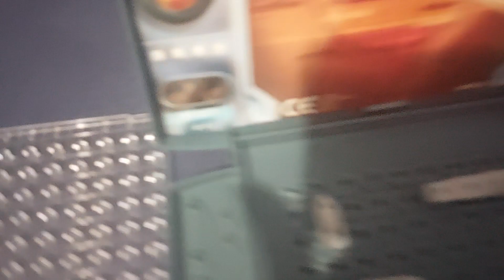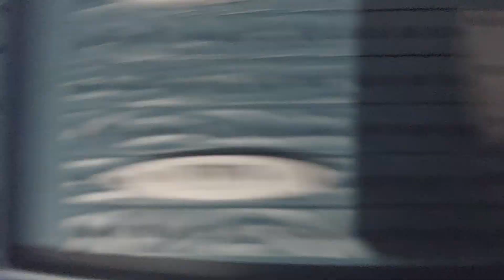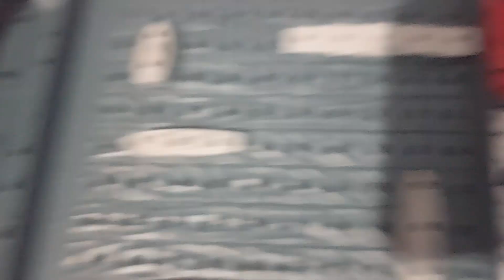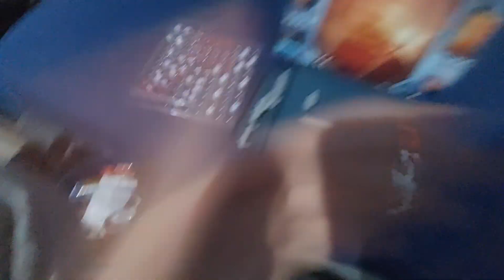battleships with grant. Grants 100th vid special